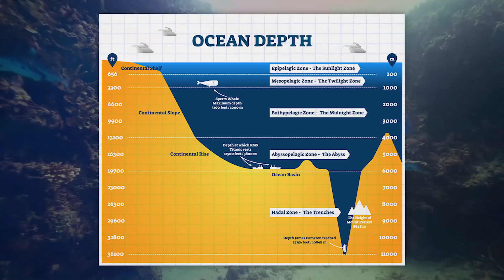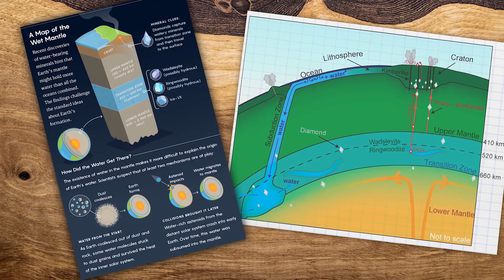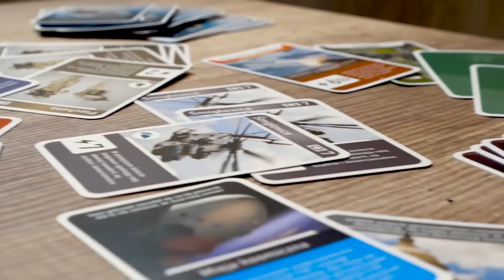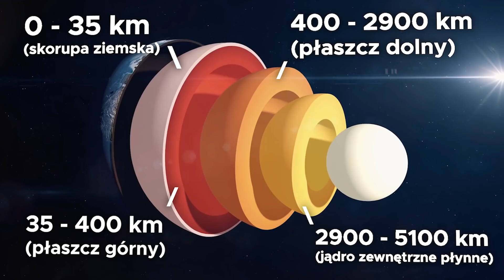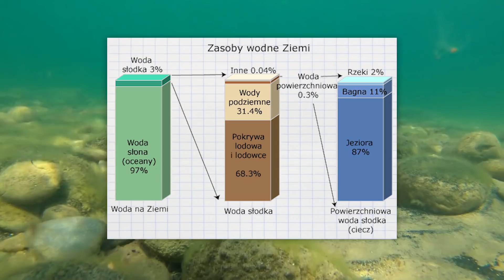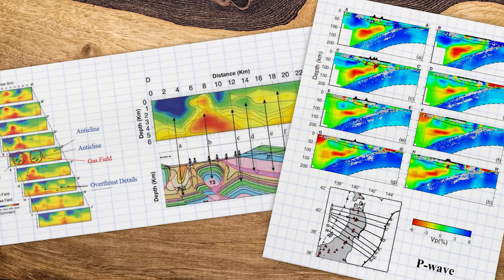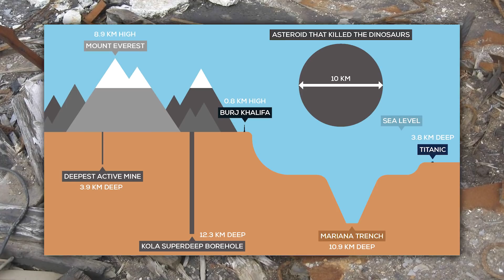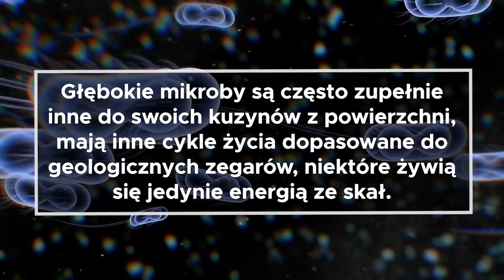Naukowcy ODKRYLI WIELKI podziemny OCEAN 600 km pod ZIEMIĄ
💰🌍 EKONOMIA i ŚWIAT:   @Bez Sensu   🌍💰

📜 OPIS 📜

Mówi się, że człowiek wie więcej o bliskim kosmosie niż o dnach oceanów i wnętrzu naszej planety. Nic w tym dziwnego, bowiem ponad 80% dalej pozostaje niezbadane, a jeszcze wiele jest do odkrycia. W przypadku oceanów i wód mówiąc chociażby o tych przybrzeżnych nieopodal Stanów Zjednoczonych tylko około 35 procent zostało zmapowanych nowoczesnymi metodami. Jednak co jakiś czas docierają do nas informację o nowych odkryciach. "The Scientist", podczas ekspedycji kierowanej przez Jeffa Drazena i Pattty Fryer z University of Hawaii udało się zaobserwować nieznany dotąd gatunek ryby z rodziny dennikowatych na głębokości 8143 metrów w Rowie Mariańskim. Tym samym, ryba stała się najgłębiej żyjącym gatunkiem znanym na naszej planecie. Na chwilę obecną nie wiemy czy nic nie żyje głębiej, ponieważ tak na dobrą sprawę nie jesteśmy w stanie tego jakkolwiek zbadać z uwagi na sprzęt jakim dysponujemy i o. Pewne może być natomiast, że wnętrze naszej planety ma nam więcej do zaoferowania niż mogłoby nam się wydawać.

⏱ TIMELINE ODCINKA

0:00 - Wstęp, rów mariański
1:33 - Globalista Gra Planszowa
2:16 - Oceany, najgłębiej żyjące zwierze
3:11 - Wnętrze Ziemi, skorupa ziemska, jądro ziemi
4:18 - Podziemny wielki ocean, dowody
7:48 - Życie głęboko pod ziemią
9:21 - Podsumowanie